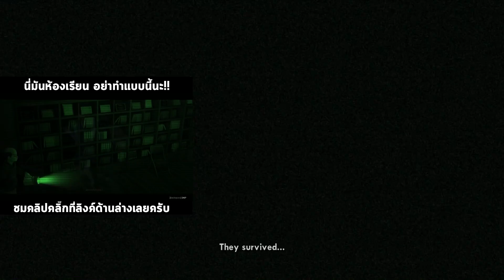โกดังเก็บศพ มือสังหารต่อเนื่อง GTA San Andreas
นี่มันห้องเรียน อย่าทำแบบนี้นะ White Day

ติดตามการไลฟ์สด คลิ๊กที่ลิงค์เลยครับ

facebook ส่วนตั๊วส่วนตัว